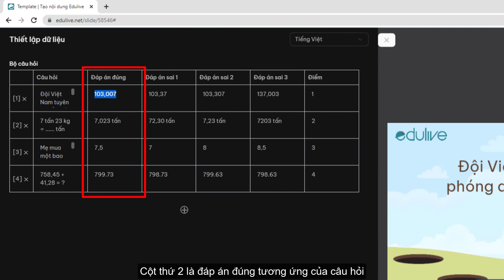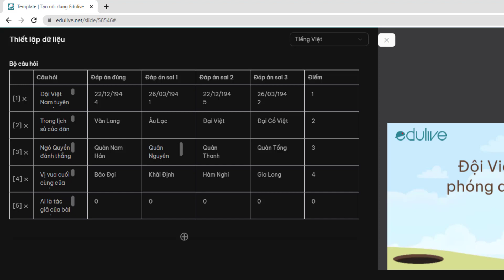[Hướng dẫn] Template Đập chuột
Hướng dẫn sử dụng template Đập chuột
Với template này bạn có thể tạo hoạt động tổ chức dạy học như: trò chơi theo nhóm hoặc cá nhân
Tại Edulive, chúng tôi mang đến giải pháp:
Công ty Cổ phần Edulive Toàn Cầu